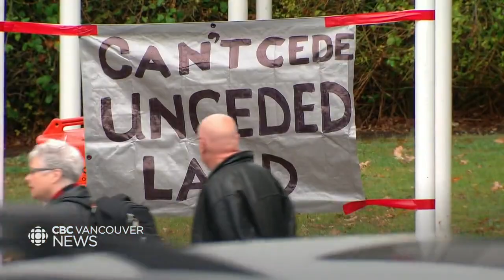Vancouver’s new mayor and council take office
The City of Vancouver’s new mayor and council were officially sworn in today. After four years of a minority municipal government, Ken Sim's ABC party has won a majority, but he promises his party won't steamroll its way through council meetings.